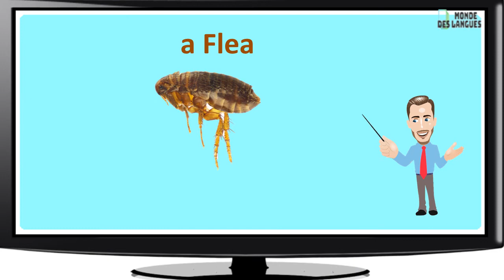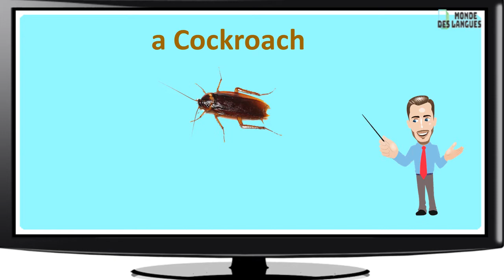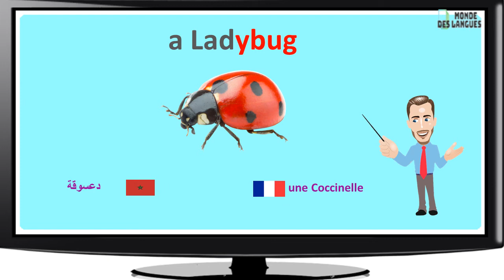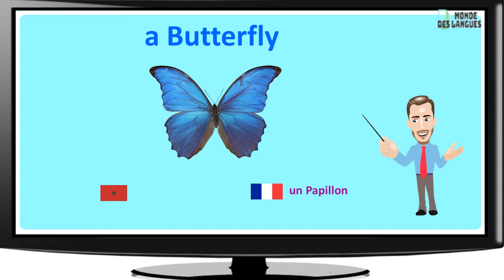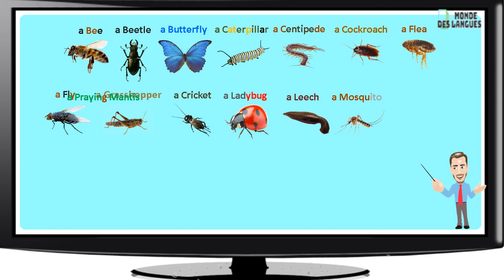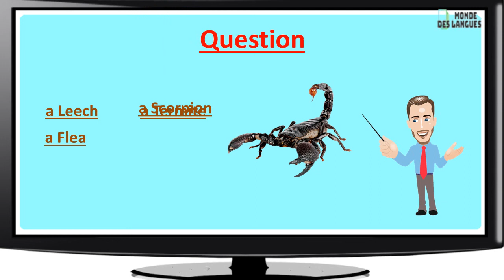bugs and insect names | pictures | vocabulary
I present to you in this video all the insects with the sound it makes and also real photos